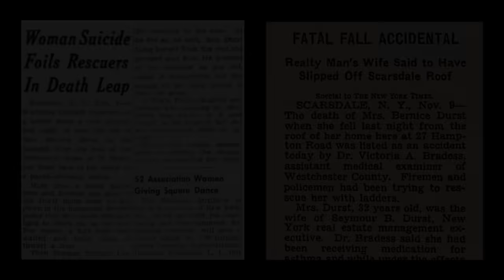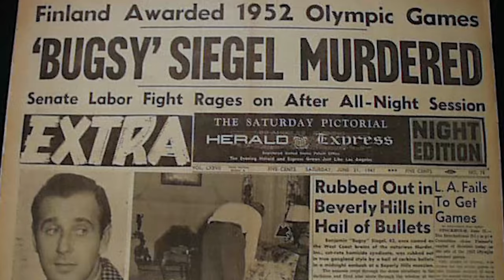Robert Durst: Trail of Blood (Episode 1) | True Crime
As the trial of Robert Durst begins in Los Angeles, we take a look back at the crazy past of this infamous mogul in a 2-part series.  From the disappearance of his first wife, to the death of an elderly neighbor in Texas that he would be put on trial for, and to the murder of a close friend and confidant who he would eventually find himself charged with killing.  The story of Robert Durst is full of bizarre twists and turn, and in this series we will do our best to untangle the knots.  So sit back and enjoy while we examine one of the most infamous stories in the last century.

0:00 Introduction/Robert's Early Life
5:28 Marriage to Kathie
12:44 Kathie's Disappearance and Investigation
25:07 Aftermath and Case Reopened
32:07 Outro

Music and Audio Production by: Joseph Warner